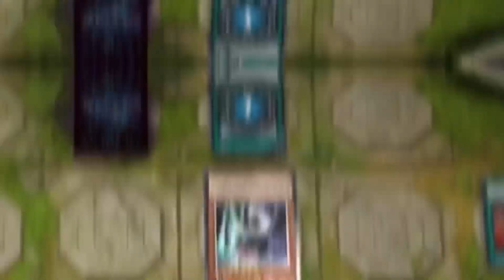WHEN YOU SUPER POLYMERIZATION 5 DARKLORDS INTO A FIVE HEADED DRAGON IN MASTER DUEL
Special thanks to DrUltraman.